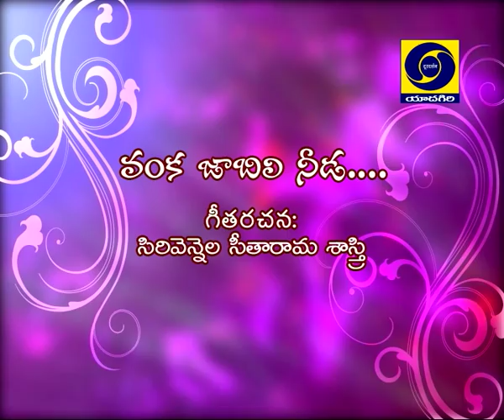CHILDREN'S DAY SPECIAL SONGS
CHILDREN'S DAY SPECIAL SONGS D/T:14/11/2019, At:5:10PM